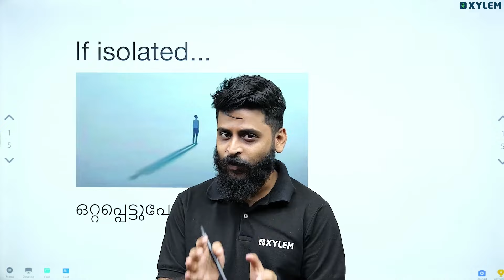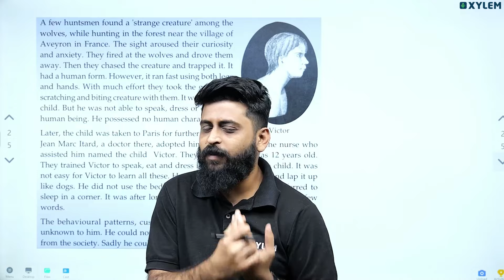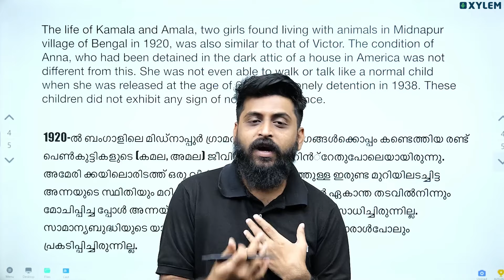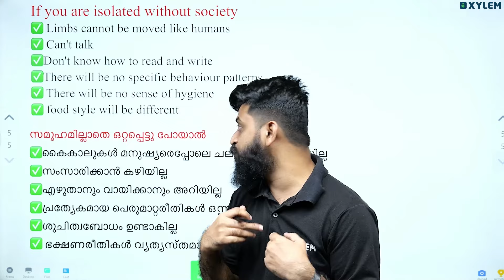Class 7 Social Science | നിങ്ങൾ ഒറ്റപ്പെട്ടുപോയാൽ | Xylem Class 7